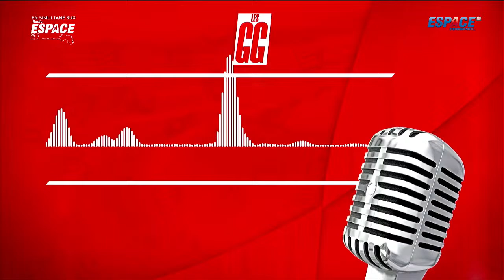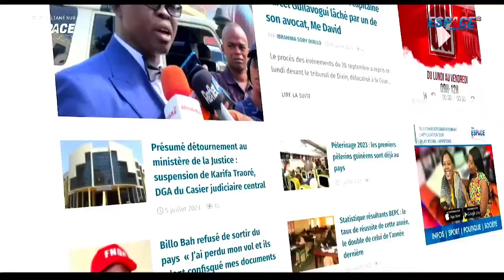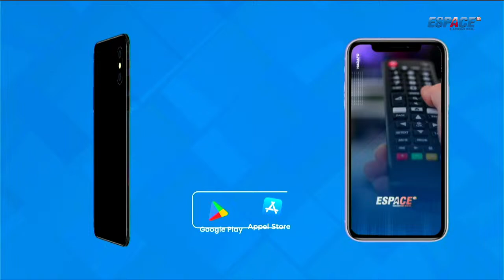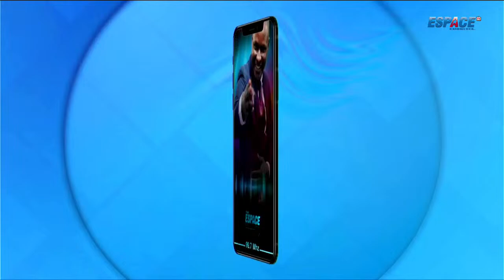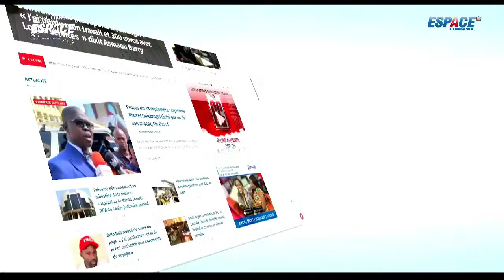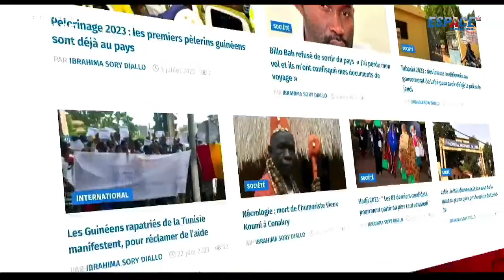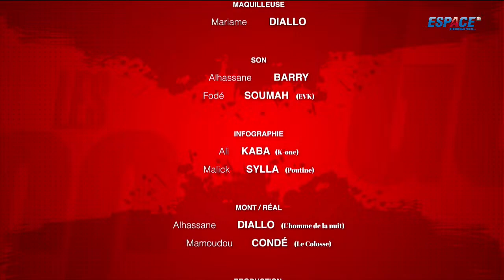🔴 Les Grandes Gueules du 11 Avril 2024 • ESPACE TV GUINEE